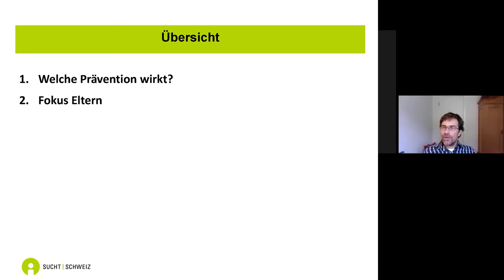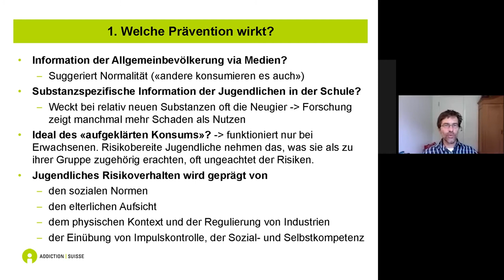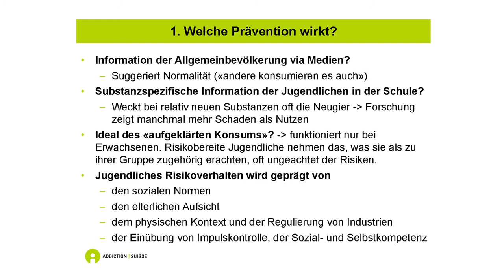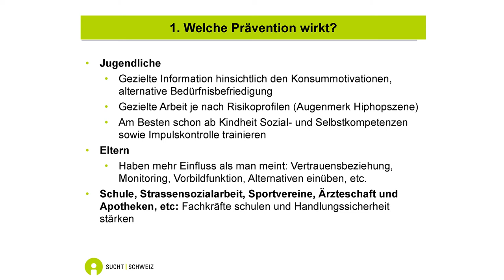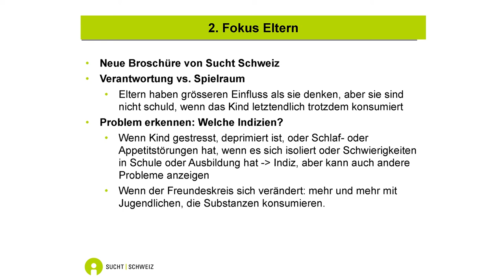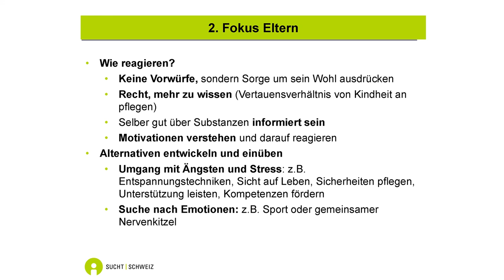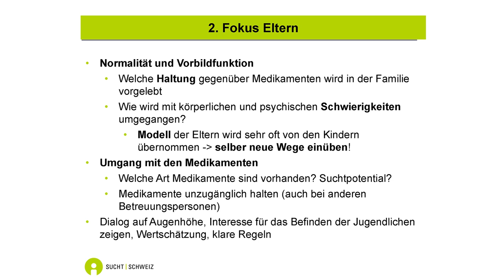»Suchtpräventive Ansätze bei Medikamentenkonsum bei Kindern und Jugendlichen«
Zweiter Vortrag im Workshop 02: »Suchtpräventive Ansätze bei Medikamentenkonsum bei Kindern und Jugendlichen«

Inhalt: Suchtpräventive Ansätze aus Schweizer Sicht

Markus Meury, Sucht Schweiz

sowie